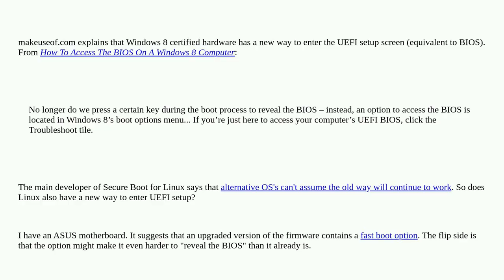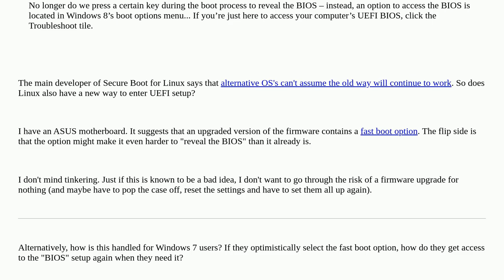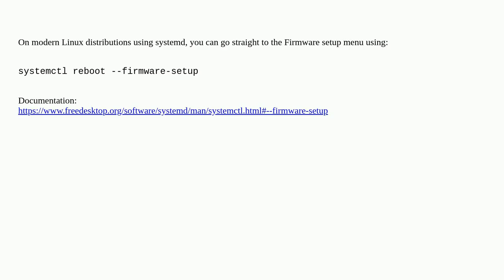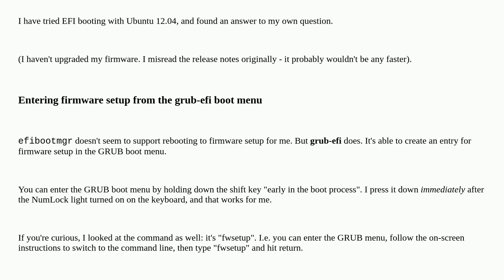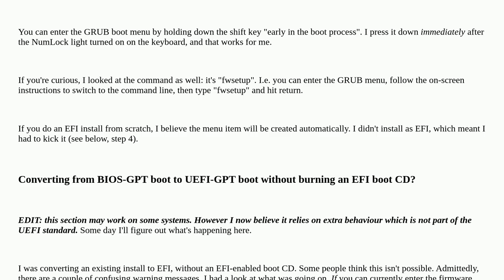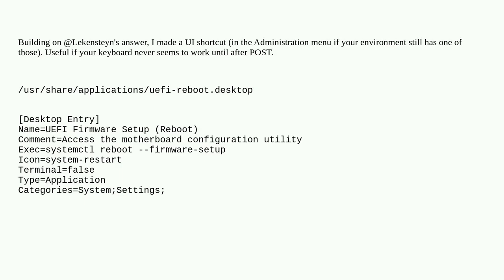Linux on UEFI - how to reboot to the UEFI setup screen like Windows 8 can?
A special thanks goes out to the community

  windows-8 uefi linux bios windows-7